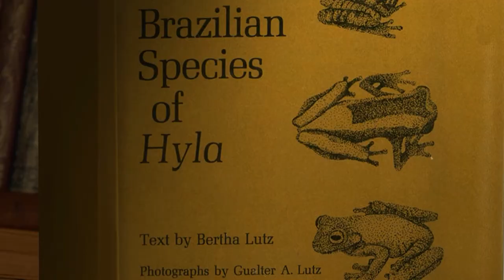Bertha Lutz - Ciência em Gotas (English version)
Bertha Lutz was a pioneer Brazilian researcher who identified new species of amphibians. Her book on Brazilian tree frogs became a classic in the field. She was also well known for standing up for women's rights.

Credits
Producer: Casa de Oswaldo Cruz/Fiocruz
Created by: Glauber Gonçalves, Heverton Oliveira, Luísa Massarani e Rodrigo Ferrari
Consultants: Magali Romero Sá – Fiocruz
Cultural management: SPCOC – Sociedade de Promoção da Casa de Oswaldo Cruz
Musical direction: Marcos Souza
Original score: Marcos Souza
Voice: Josh Cashill
Production: Campo4
Translation: Daiane Grosklaus Whitty